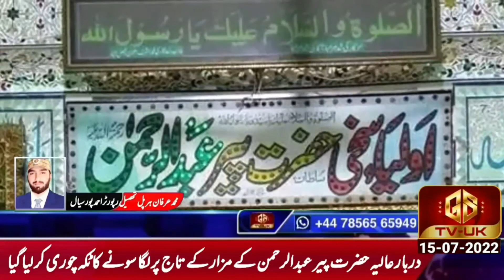Breaking News UK - GSTVUK Latest Headlines 16 JULY - Latest News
GsTv UK award winning news channel . GSTv uk upload breaking news uk and pakistan

imran khan speech today live,
imran khan anchor latest,
imran khan aaja we mahiya,
imran khan all song,
imran khan actor,
imran khan absolutely not,